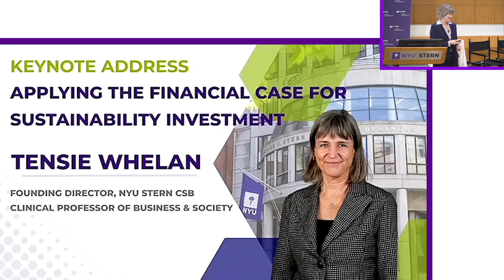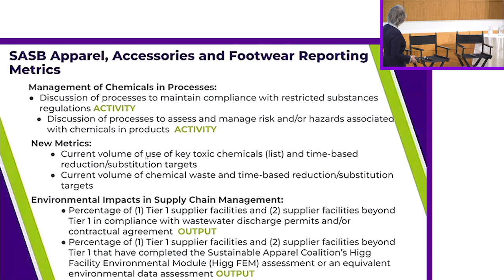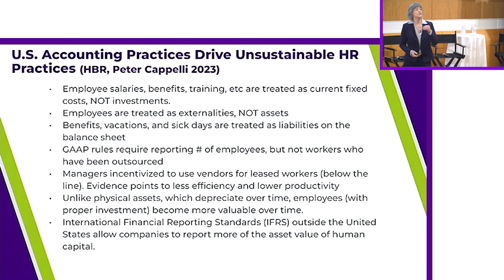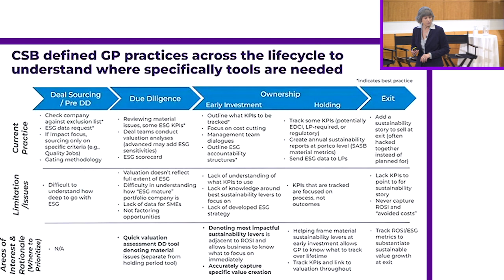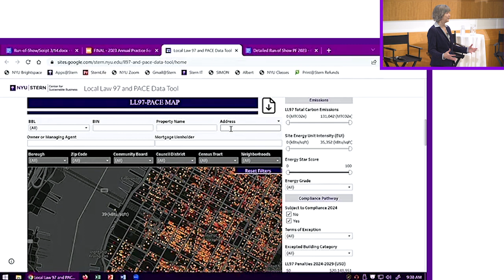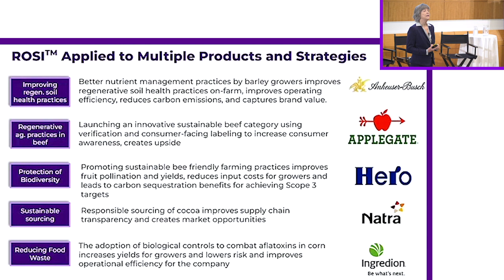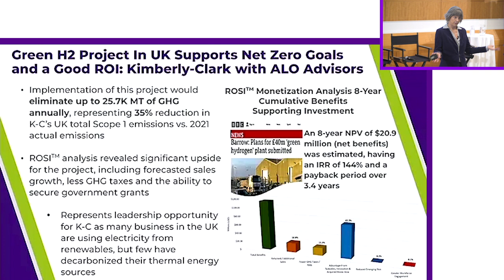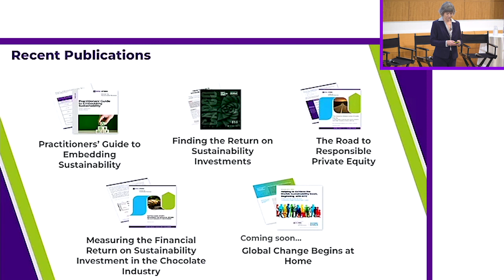Applying the Financial Case for Sustainability Investment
Keynote address presenting the latest research from CSB on how to operationalize sustainability in practice with Tensie Whelan, Founding Director of NYU Stern CSB.

This program was part of the NYU Stern Center for Sustainable Business 2023 Practice Forum. Our annual Practice Forum is an industry-leading event convening investor and corporate sustainability leaders to discuss the latest research and insights on operationalizing and monetizing sustainability.